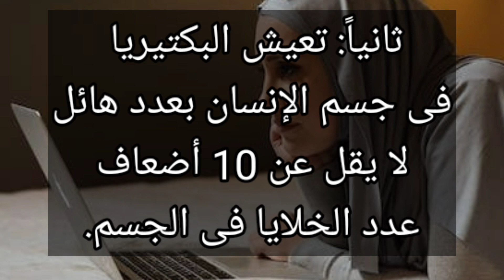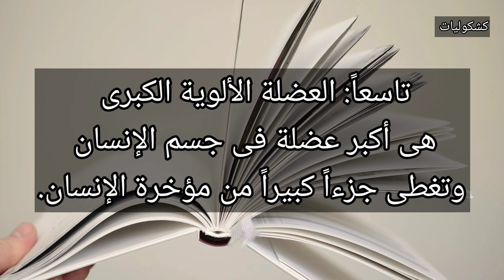15 حقيقة عن جسم الانسان ، قد لا تعرف عنها شي او اول مره تسمع بها أو تقرأها.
15 حقيقة عن جسم الانسان ، قد لا تعرف عنها شي او اول مره تسمع بها أو تقرأها.
حقائق عن جسم الانسان
جسم الانسان
انواع الانتماء
انواع العضلات
الأوردة والشرايين
الجلطات القلبية
السكتات القلبية
الجلطة الدماغية
أنواع العظام.
اكبر عضلة .